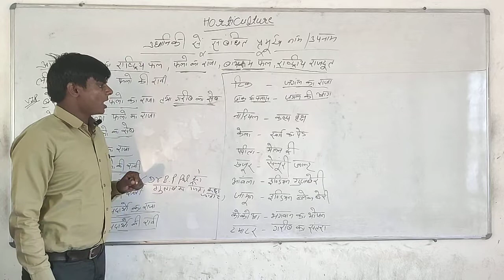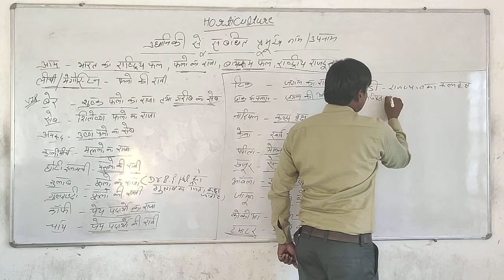उद्यानिकी से सम्बंधित उपनाम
एजुकेशन